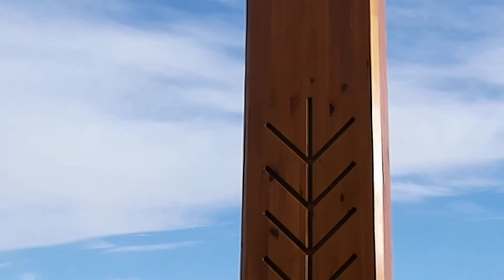Lokstenės šventykla. Vakaro dainos. (4)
2017 gegužės 6 d.
Lokstenės Šventykla
Dauguvos upės sala prie Lokstenės miestelio ( Plavinas nuovada ), Latvija